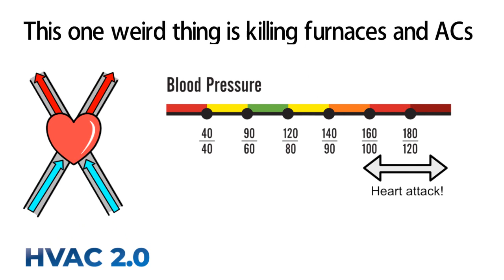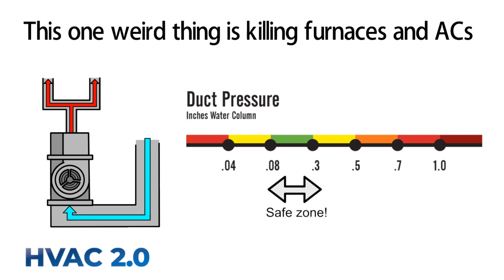One Weird Thing Killing Furnaces and ACs - Duct Pressure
In July 2019 more efficient fan motors were required by the Department of Energy. This can be challenging because early failure is a much higher risk with these new fan motors vs older ones. High duct pressure can lead to other failures in equipment as well.

70% of ducted heating and cooling systems are above manufacturer specifications for pressure inside the ducts, and almost 50% are in the danger zone for early failure.

If you are considering a new system your system is loud when the fan is running, ask for a duct pressure test before replacement.

Be sure to watch the other videos in this short series that helps you choose the best new equipment for your needs and budget:

Comfort 101 - The physics of how your house and heating/cooling work together (PDF)